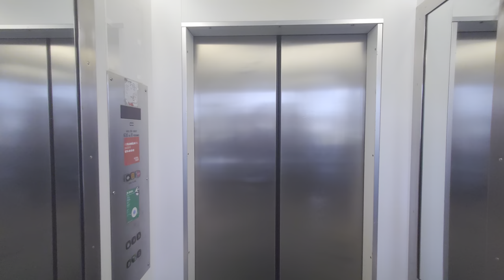1989 KONE M Traction Elevator @ Brovägen 9, Danderyd, Sweden!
ELEVATOR INFORMATION!

Manufacturer/Tillverkare: KONE
Model/Modell: M
Installation year/Byggår: 1989
Capacity/Maxvikt: 630Kg - 8 Persons
Floors/Antal våningar: 6 = 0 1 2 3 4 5

Location/Adress: Brovägen 9, 182 76 Stocksund (Danderyd) SWEDEN!
Camera/Kamera: Sony Xperia 1 IV!